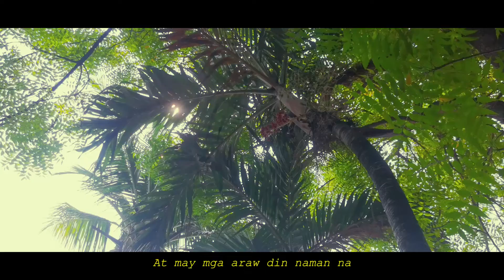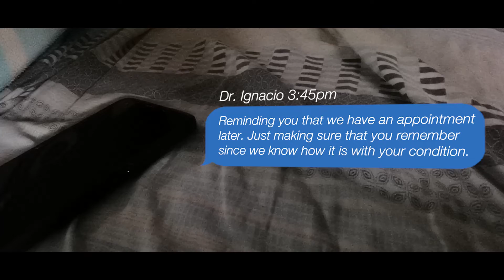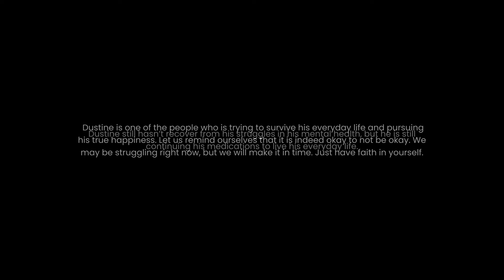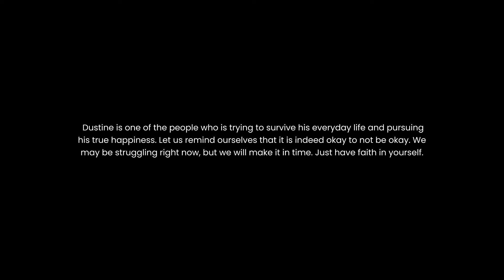Fake Happy (Short Film)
Cast:
Me and Gerard Salaysay - Actors
Miguel Elester - Story
Jaaziel Ampit - Editor
Ray Dela Vega - Director

This short film is from our film project on STI College Balagtas.

If I have some focuses on acting, why not?

Also available at Odysee!